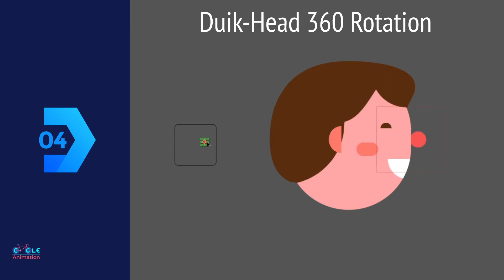Best of 2019 Animation Tutorial in Cycle Animation channel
Tutorials Play List :

Song: Digitally Speaking By Ikson - Free Non-Copyright Music 🎵